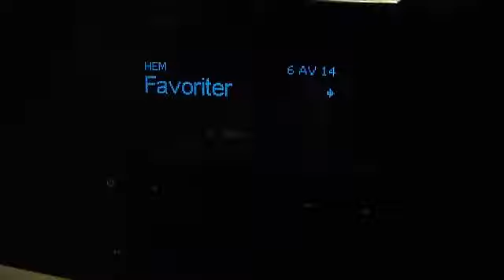Tune in your favourite radio station LKCB Classic Rock with SQUEEZEBOX BOOM!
...and 'Say goodbye to the dust' !